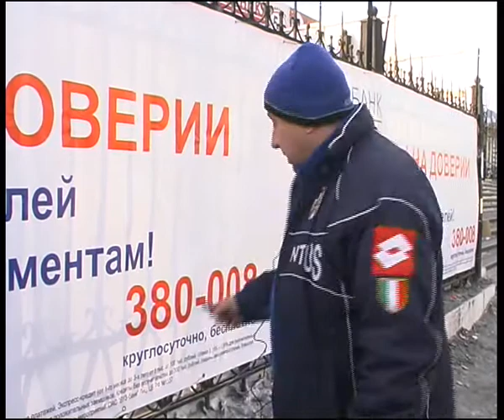russian kredit 1.flv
Алексей Челейкин - нас разводят как баранов или почём в России кредиты, Alexey Cheleykin - how mach did it cost credit for Russian citisent .